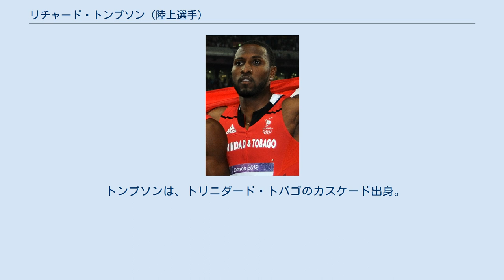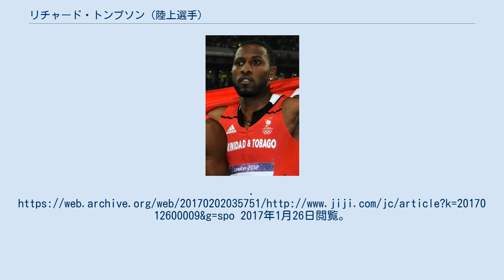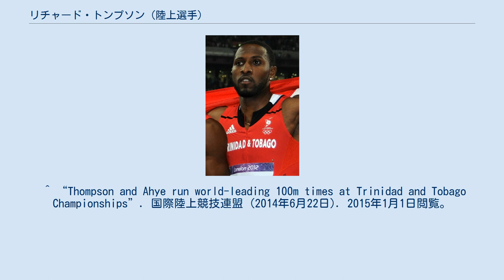リチャード・トンプソン (陸上選手)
トリニダード・トバゴの短距離走の選手
トリニダード・トバゴの男子陸上競技選手
オリンピック陸上競技トリニダード・トバゴ代表選手
トリニダード・トバゴのオリンピック金メダリスト
トリニダード・トバゴのオリンピック銀メダリスト
世界陸上選手権トリニダード・トバゴ代表選手
トリニダード・トバゴのコモンウェルスゲームズ銅メダリスト
トリニダード・トバゴのパンアメリカン競技大会選手
リチャード・トンプソン（Richard "Torpedo" Thompson、1985年6月7日 - ）は、トリニダード・トバゴの陸上競技選手。
2008年北京オリンピックの銀メダリストで、100mのトリニダード・トバゴ記録保持者である。
 トンプソンは、トリニダード・トバゴのカスケード出身。
100mを専門とする選手で、ルイジアナ州立大学でも活躍。
2008年の全米大学選手権100mのチャンピオンである。
 トンプソンは2007年に大阪で開催された世界選手権に出場。
しかし、2次予選で8人中8位という結果に終わった。
トンプソンの2007年までの100mの自己ベストは10秒09であった。
 トンプソンは、2008年北京オリンピックの100mに出場し、2次予選では、同じ組の優勝候補アメリカのタイソン・ゲイを押さえ9秒99の1位で準決勝進出。
準決勝では、今度は9秒93の自己ベストで、ジャマイカのアサファ・パウエルに次いで2位（全体では3位）で決勝進出を決めた。
そして、決勝では5レーンを走り、世界新記録で圧勝したジャマイカのウサイン・ボルトに大きく離されたものの(0秒20差)、9秒89と自己ベストをさらに更新。
トリニダード・トバゴにとっては、2000年シドニーオリンピックのアト・ボルドン以来の男子100m銀メダルとなった。
 トンプソンは、さらに、4×100mリレーにも出場。
予選では、アメリカ、イギリスなど強豪国がバトンのミスで失格する中、38秒26の予選トップで決勝進出。
キーストン・ブレドマン、マルク・バーンズ、エマヌエル・カランダーとともに挑んだ決勝ではアンカーを務め、3位でバトンを受け継いだトンプソンは、2位の日本の朝原宣治を抜き38秒06でゴールし、銀メダルを獲得。
その後、このレースで金メダルを獲得していたジャマイカチームのネスタ・カーターのドーピングの検体の再検査で禁止薬物の陽性反応を示したため、2017年に2位以下のチームは繰り上げとなり金メダルとなった。
トリニダード・トバゴのトラックのリレー種目としては1964年東京オリンピックの4×400mリレーの銅メダル以来のメダルとなった。
 2011年8月13日、トリニダード・トバゴ選手権の100mにて9秒85(+1.0 m/s)を記録し、アト・ボルドンの持っていた9秒86のトリニダード・トバゴ記録を更新した。
 2014年6月21日、トリニダード・トバゴ選手権の100mにて9秒82(+1.7 m/s)を記録し、自身の持つトリニダード・トバゴ記録を0秒03更新した。
これは世界歴代9位の記録でもある。
 ^ “男子400リレーのジャマイカ失格＝日本は銀に繰り上がり－北京五輪ドーピング再検”. 時事通信. (2017年1月26日). オリジナルの2017年2月2日時点におけるアーカイブ。
2017年1月26日閲覧。
 ^ “Thompson and Ahye run world-leading 100m times at Trinidad and Tobago Championships”. 国際陸上競技連盟 (2014年6月22日). 2015年1月1日閲覧。